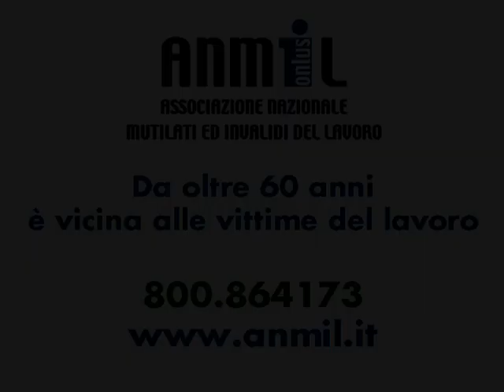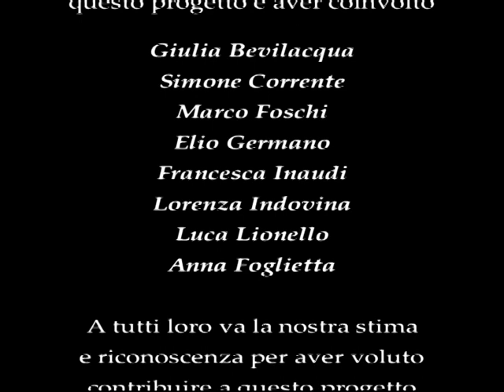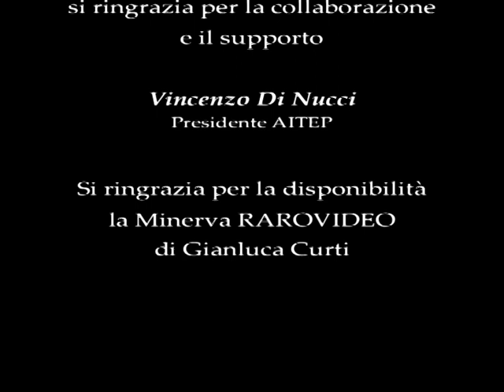Mariella Nava - Videoclip "Stasera torno prima" - (2008)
Regia di Libero Di Rienzo

Il mio regalo di Natale.
Come ogni anno, di questi tempi, preparo una canzone inedita di Natale da regalare all'interno del mio sito internet.
Quest'anno, però, voglio fare qualcosa di più.
Tra le mie canzoni nuove e in attesa di trovare il loro cielo e il loro posto nei miei lavori futuri, ne ho una che la mia etica mi impone di sfilare e di unire ad una giusta causa e di non usarla per nessun altro fine che non sia quello del sentire che me l'ha dettata non più di tre mesi fa.
Ho pensato di regalare una canzone intera, nuova, tra quelle che avevo pronte per i miei prossimi progetti discografici, sfilandola agli stessi, e consegnandola all’ANMIL, perché ne faccia un uso tutto suo, a sua libera discrezione, per qualsiasi iniziativa che sia a scopo benefico, per continuare a sensibilizzare ed essere vicini a quanti sono toccati dal problema degli incidenti sul lavoro.
"Stasera torno prima" è il suo titolo, e ritrae la storia dei tanti che si svegliano al mattino presto scendono dalla porta di casa, chiudendola senza far rumore, cercando di contenere il sudore e lo stento dell'esistere dei nostri giorni, in mezzo a speranze e rate di fine mese da pagare, e avviandosi verso un lavoro dai suoi grandi rischi, nella precarietà e nella insicurezza, condizioni che minano quotidianamente vite e destini, ponendoli in bilico, come su di una trave messa male, dell'impalcatura di un cantiere fuori regola, o di qualsiasi altra forma minacci irresponsabilmente l'incolumità fisica degli stessi lavoratori.
Gli eventi tragici di questi giorni mi chiedono da dentro e prepotentemente di metterla a disposizione per qualsiasi modalità di beneficenza, di solidarietà e di alta sensibilizzazione al problema che l’ANMIL riuscirà a trovare.
E' poco, lo so, anzi pochissimo, ma è il mio modo per far sentire quanto siamo vicini e confortare tutti coloro che ne sono già stati drammaticamente toccati e rischiano ancora, ogni giorno, di aggiungersi a questo raccapricciante bollettino di guerra.
E' il mio modo per dare ascolto a chi ci sta gridando di non essere dimenticato in mezzo a festeggiamenti e panettoni.

Mariella Nava

Fonte: ANMIL